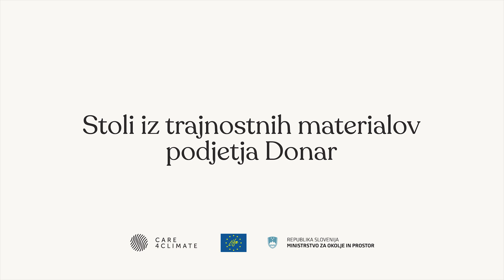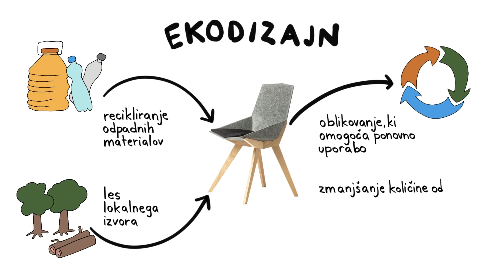Stoli iz recikliranih materialov podjetja Donar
Dobra praksa - podnebne spremembe - CO2 - toplogredni plini

Vloga krožnega gospodarstva pri prehodu v nizkoogljično družbo postaja vse bolj prepoznana. V podjetju Donar z vlaganji v raziskave in razvoj in z uporabo t.i. "design managementa" povečujejo dodano vrednost izdelkov, pri zasnovi katerih sodelujejo z vrhunskimi oblikovalci. Stol Nico Less je sestavljen iz 60 % recikliranih plastenk in 40 % netkanega tekstila, ki je industrijski odpad v proizvodnji filca. Školjka za sedenje je oblikovana na inovativen način in izdelana le s pomočjo toplote in pritiska, brez lepil. Podjetje z uporabo industrijskih ostankov in recikliranih plastenk preprečuje izpuste toplogrednih plinov, ki bi sicer nastali pri njihovem sežiganju ali odlaganju na deponijo.

Kamera: Gregor Šubic, Rožle Bregar
Asistent kamere: Timotej Vrtnik
Montaža: Timotej Vrtnik in Nejc Novak
Produkcija: Kawka Production, Vizualist, NT Films
Priprava animacij: Lara Kastelic
Avtor uporabljenih fotografij: Nejc Lasič
Ideja in scenarij: Umanotera - Slovenska fundacija za trajnostni razvoj

Video je bil pripravljen v okviru projekta LIFE IP CARE4CLIMATE (LIFE17 IPC/SI/000007), ki je integralni projekt, sofinanciran s sredstvi evropskega programa LIFE, sredstvi Sklada za podnebne spremembe in sredstvi partnerjev projekta.